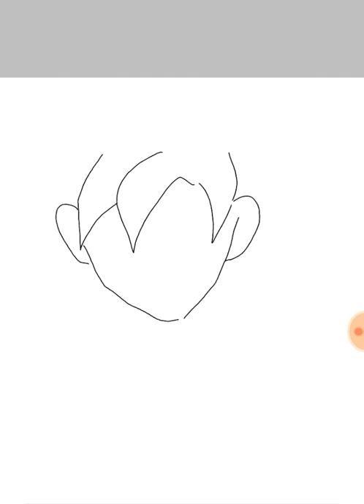Menggambar son goku ultra instinct | digital art